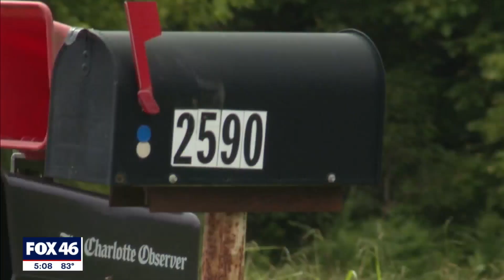2 deputies shot in Lincoln County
Two deputies were shot in Lincoln County while serving search warrants on Monday.